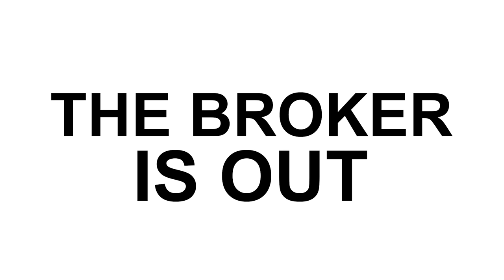Turkish Citizenship by Property Investment Has Increased to $400,000 🇹🇷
Turkish citizenship by investment was $250,000 by now. However, inside rumors, even newspapers have signed the fact that the amount of Turkish citizenship is going to increase up to $400,000 in a short period of time. So, this is highly important for people who want to make property investments in Turkey. Check out our breaking news video to get more information about the details. We pleasantly respond to each of them.

Cameraman: Rohat demir
Video Editor: Robin Karademir
Management: Yunus Emre Bulut
Graphic Designer: Parham Razi
Content Editor & English Subtitle: Bogachan Senbulut
Persian Subtitle: Shahin Torabi

Turkish Citizenship Turkish Citizenship by Property Investment